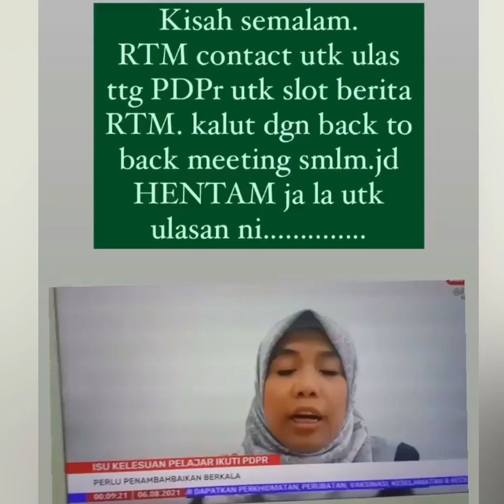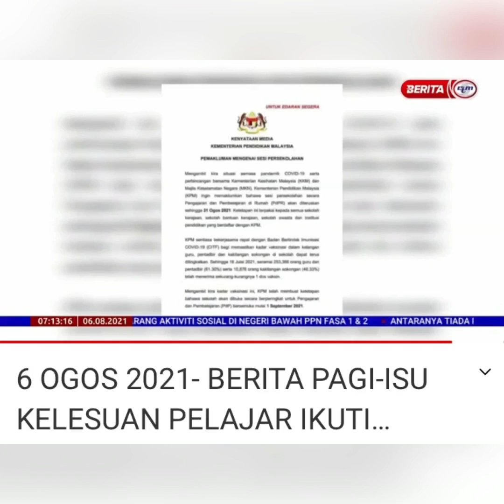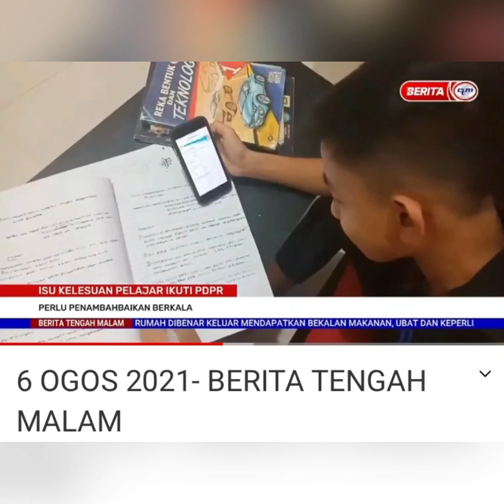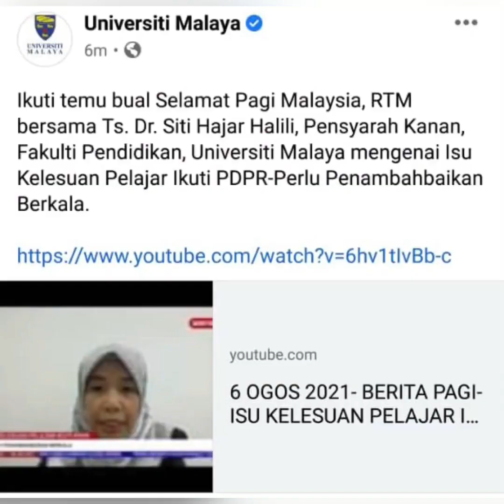🗣 RTM TV1- Isu kelesuan pelajar ikuti PDPr II Segmen Bicara Santai II #34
Ikuti Siaran Media RTM TV1 berkaitan 'Isu kelesuan pelajar ikuti PDPr- Perlu Penambahbaikan Berkala'

Terima kasih RTM atas jemputan perkongsian..